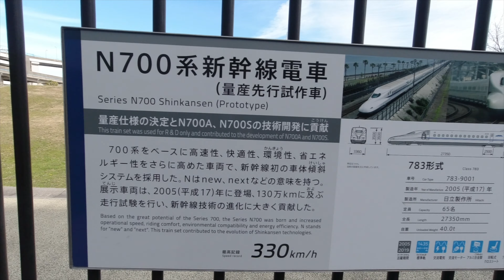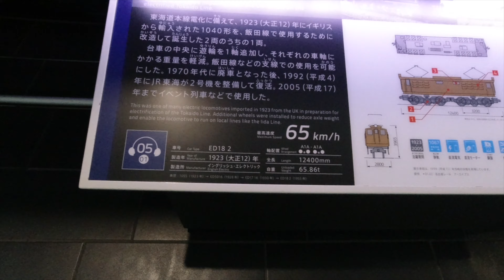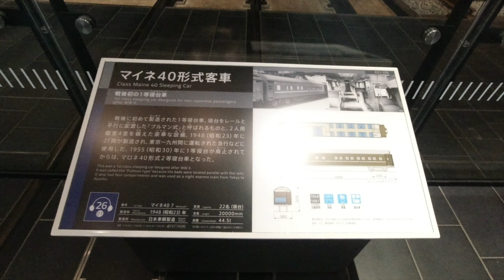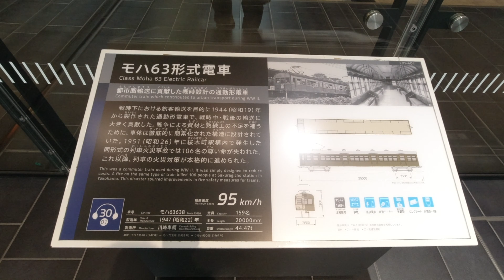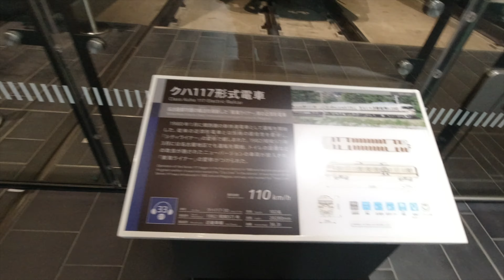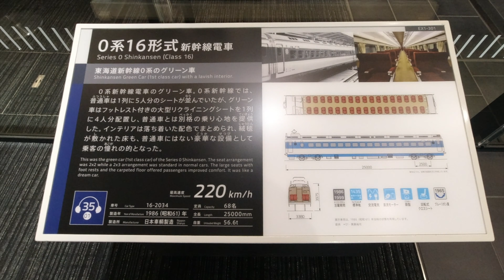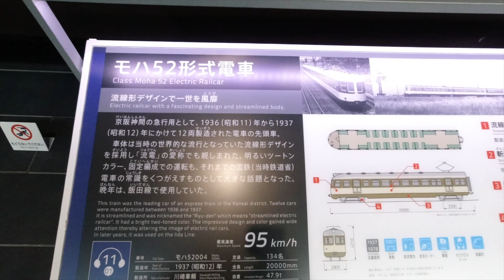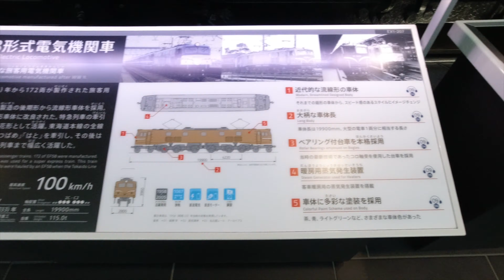【N700系展示開始】リニア ・鉄道館 201912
あおなみ線の終点・金城ふ頭駅近くにある、リニア ・鉄道館に行ってきました。381系のグリーン車クロ381の展示は終了し、既に解体されています。以前、117系があったところには、N700系量産先行車が入りました。

Hello!!